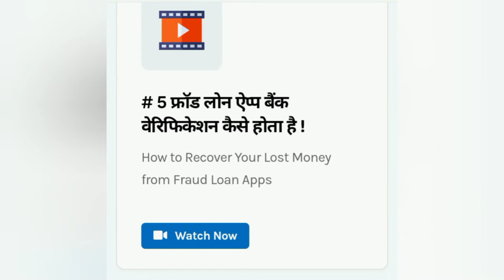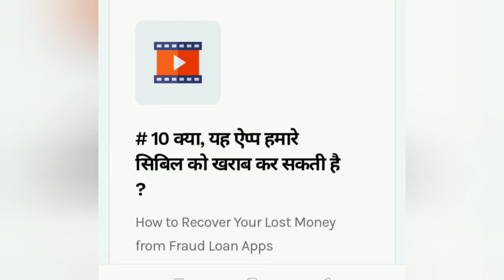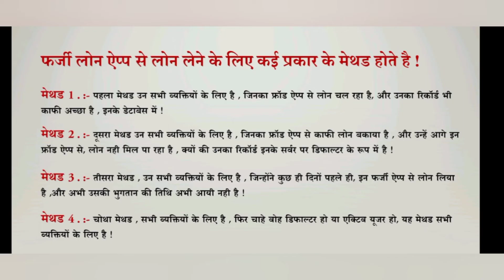Fake Loan App Course,Fake Contact list kaise banaye,Fake Loan App se loan kaise le,Fraud Vinay llb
cybercrimecomplaint,how to file complaint against loan apps,instant loan app,how to file complaint against bank,how to file complaint in cybercrime,cashbean loan app banned,rbi banned loan app,how to file complaint against online fraud,how to file complaint in cybercrime online,banks complaint,banned loan app list,loan app,loan apps,instantloanappharassment,superloan,mobileloan,skyloan,truebalanacebanned,vinay llb license suspended,mpokket banned